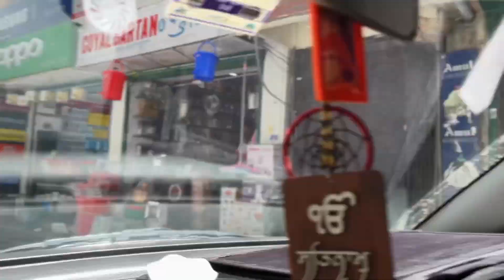Best Mountain Views | Best place to visit | Perfect for Nature Lover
Nature is beyond our imagination and you will see in this video.

If you like my video, Please share them with your family and friends to support me.
Thank you so much for your extended love and care

Life with Smile Video Series